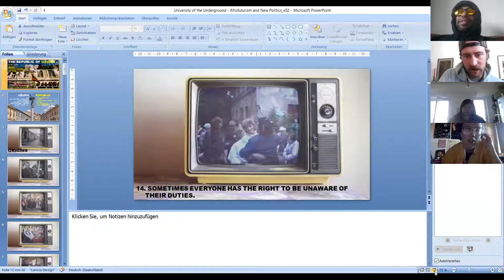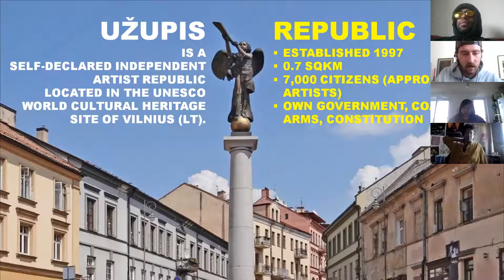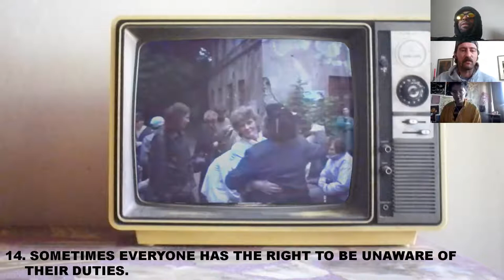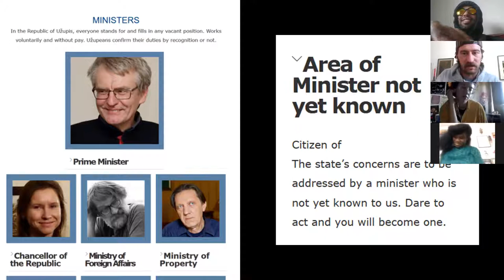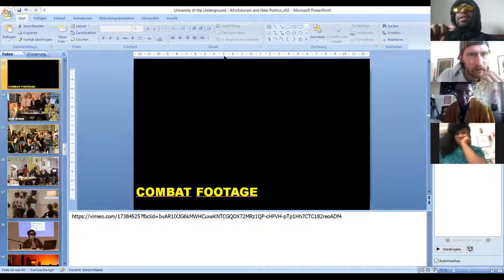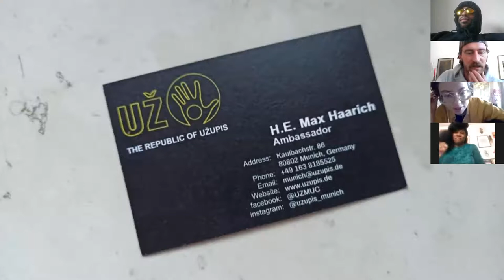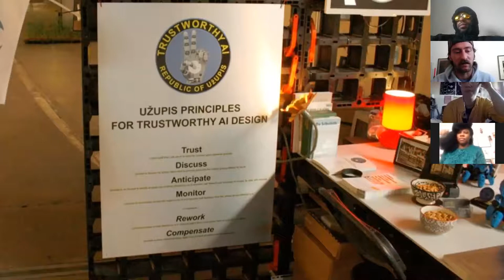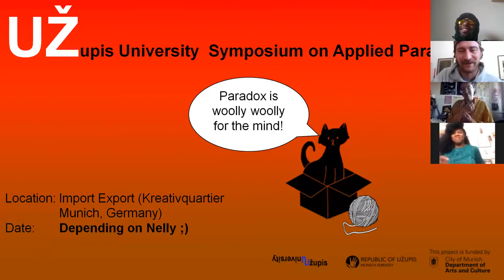The Creation of Independent Artist Run City of Užupis - Max Haarich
Ambassador H.E. Max Haarich (*1983) is a freelance consultant on arts/technology and ethical AI currently based in Munich. He studied Communication Science at RWTH Aachen and worked several years as a researcher and freelancer on the topic of creativity, innovative capability, and General Artificial Intelligence. As a Manager at Europe’s leading innovation center UnternehmTUM he experienced an inspiring but hardly reflected tech-enthusiasm. He decided to support Munich’s enthusiasm with visionary artistic perspectives and opened the embassy of Užupis in 2017. The Embassy of the Republic of Užupis builds bridges between the arts and the tech world to make innovations more inspired, accessible, and ethical. It is the only arts organisation actively engaging in international policy making on AI. The embassy employs the research humanoid ROBOY as the world’s first artificially intelligent diplomat. H.E. Max Haarich organizes talks, discussions and workshops, where layman and experts can exchange ideas and actively shape our future with technology.